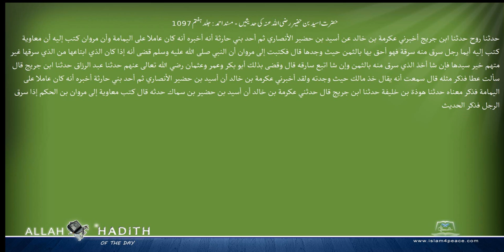حضرت اسید بن حضیر رضی اللہ عنہ کی حدیثیں مسند احمد Musnad Ahmad Islam4Peace com